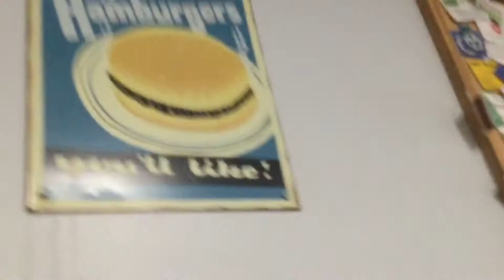NO MORE NEW HAMSHIRE |vlog11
Sub to Joegraffeo and Toasty tube